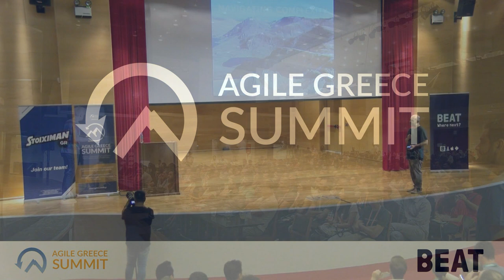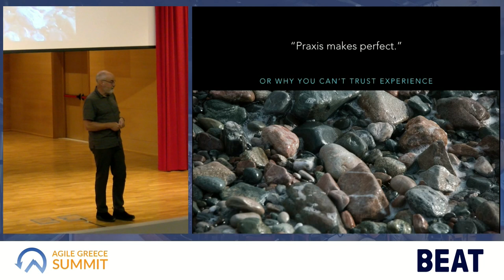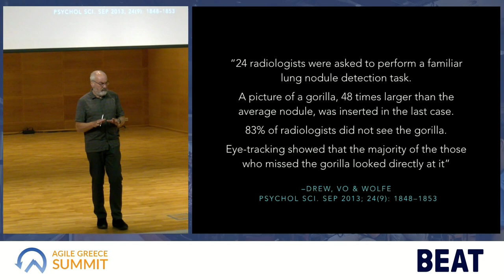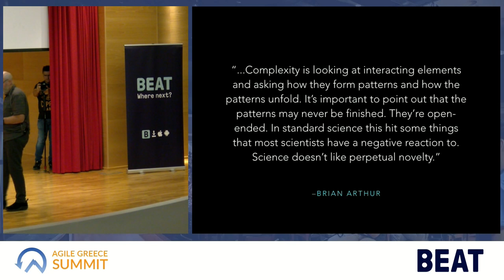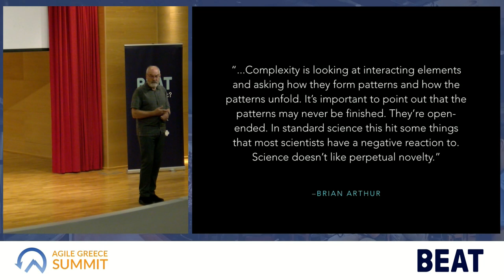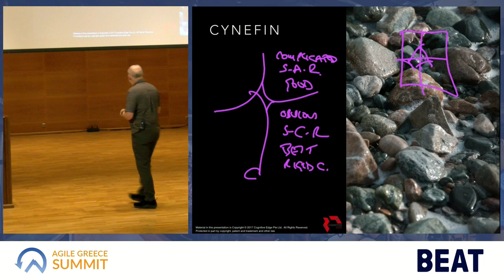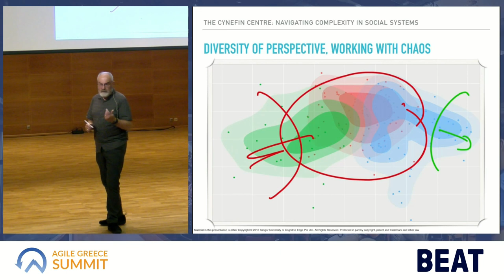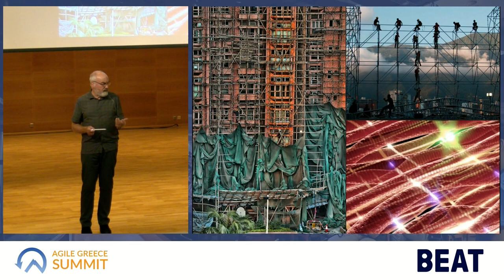Agile Greece Summit - Day#2 Opening Keynote by Prof. Dave Snowden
Agile Greece Summit - Day#2 Opening Keynote "Complex Adaptive Systems" by Prof. Dave Snowden